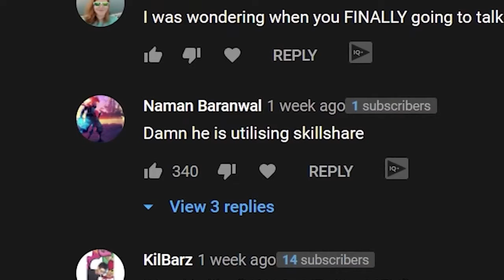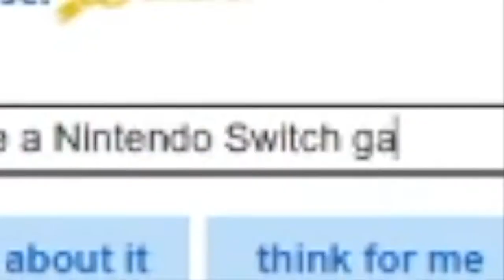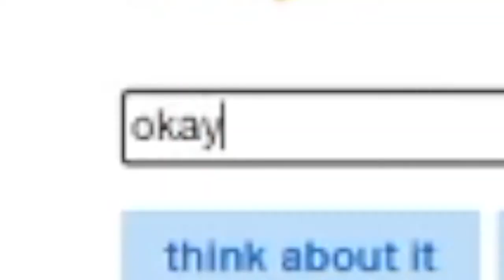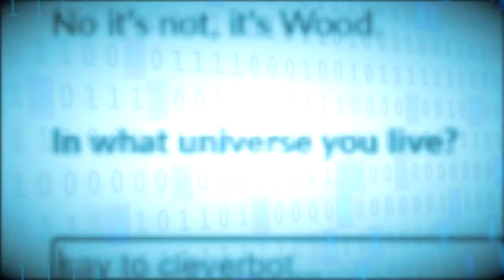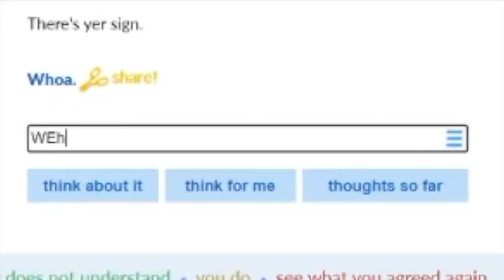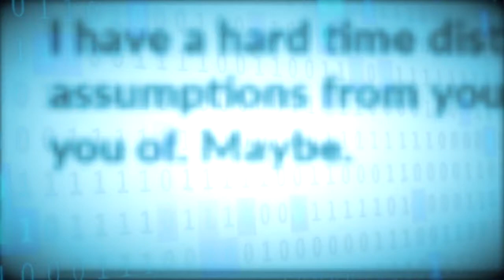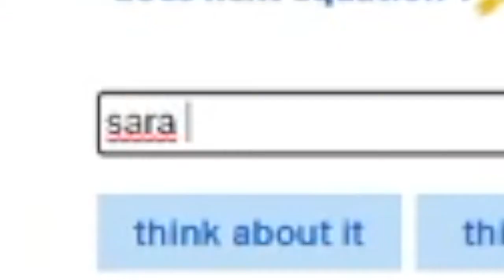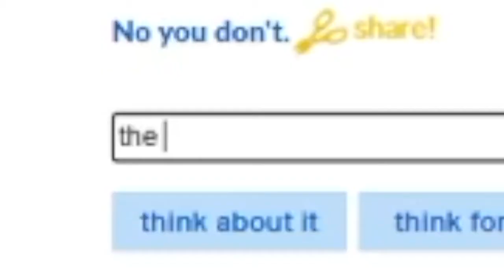My CRAZY AI Girlfriend Buys Me Nintendo Switch Games WOWZERS INTERNET!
WOWZERS INTERNET! My CRAZY AI Girlfriend Buys Me Nintendo Switch Games

THIS IS WHATS ON THE INTERNET.